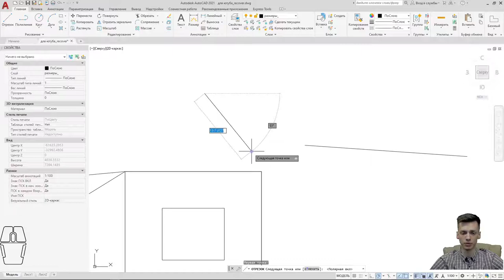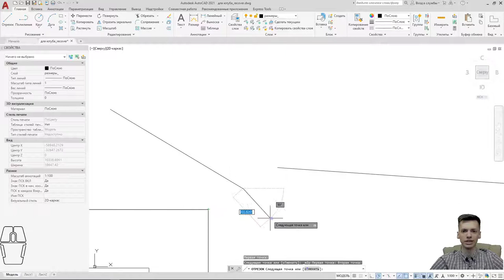AUTOCAD. Скрытые функции АВТОКАД. Часть 3. Середина между объектами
Спасибо !

       ✔ Крыльцо REVIT
       ✔ Добавление окон REVIT / Добавление дверей REVIT